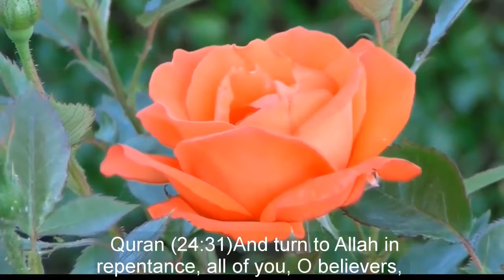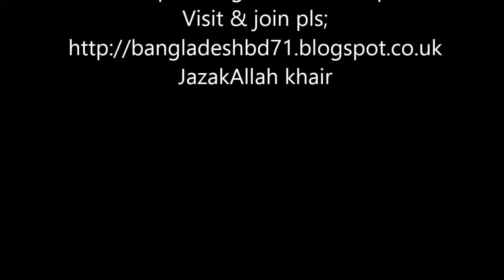WHY ALLAH LET US DO THE BAD THINGS –DR ZAKIR NAIK BANGLA